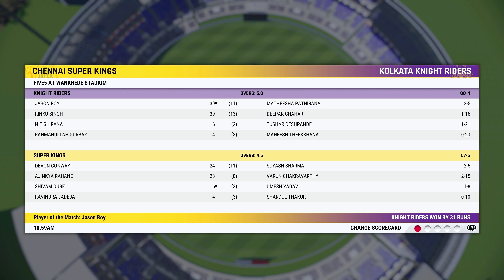Chennai Super Kings vs Kolkata Knight Riders | TATA IPL 2023 | 5 OVER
PC SPECS

processor:AMD Ryzen 3 PRO 2200G with Radeon Vega Graphics   3.50 GHz
Motherboard: asus a320 gaming
Gpu: Zotac geforce RTX 1660 Super
Ram : 16.0 GB (14.9 GB usable)
SSD: Samsung 860 EVO 250 GB
Monitor : Samsung 75 hzs
keyboard : gamdias Hermes E2
Mouse : Gamdias Zeus E2
PSU :GIGABYTE  GP-P550B
Headphone: HYPER X Cloud alpha
Mouse Pad : GAMDIAS RGB MOUSE PAD

About Me

Name : Anish Silvesten